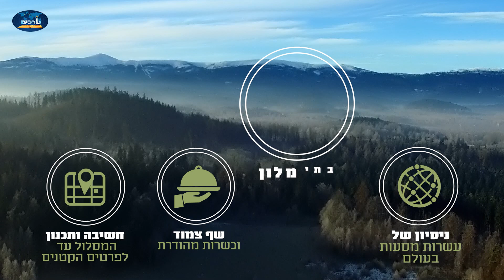הזמנה למסע בעקבות ההיסטוריה היהודית עם הרב אהרן לוי.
שלום חברים.
אני שמח להזמין אתכם להצטרף אלי למסע מטלטל לפולין בעקבות ההיסטוריה היהודית בהשתתפות יו"ר ארגון ערכים - הרב יוסף וליס שליט"א.
במהלך המסע נבקר בוורשה ובלנצוט בלובלין ובליזנסק, באושוויץ ובמיידנק. כמו כן נתפלל בקברי צדיקים, נלמד על העבר ונעסוק בליבון שאלות שונות ביסודות האמונה לאור השואה.
אשמח מאוד לפגוש אתכם.
אהרן לוי.